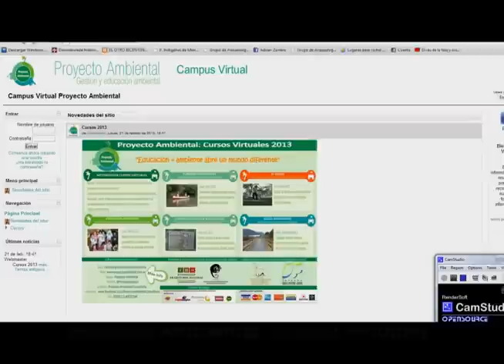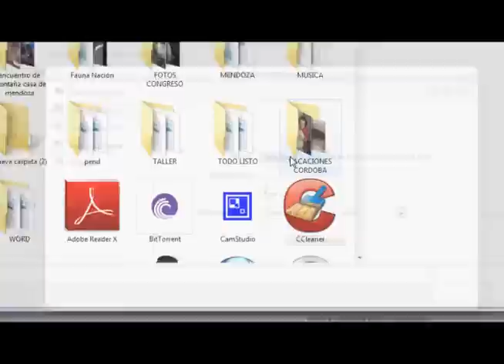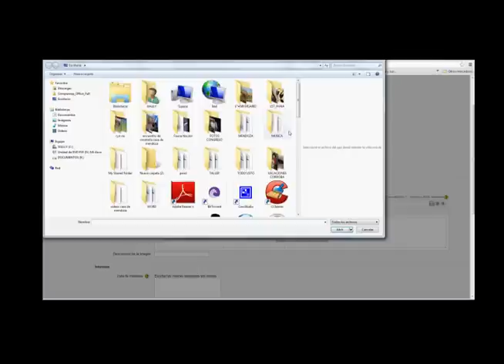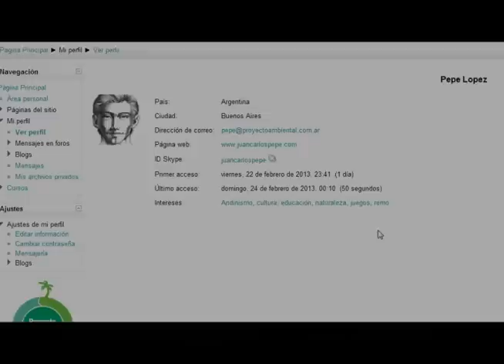Proyecto Ambiental - Campus Virtual - Tutorial 2 (Edicion Perfil - Subir Foto)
Tutorial para ingreso al Campus Virtual de Proyecto Ambiental. Eduación + Ambiente, abre un mundo diferente.
En este tutorial, les vamos a enseñar a utilizar editar el perfil y subir una foto a nuestro perfil.